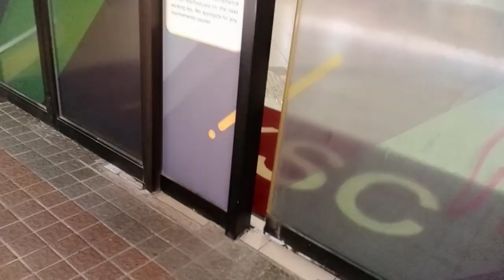JEMPUT LEBIH AWAL TERUS NGATAR LES TENIS DI DAERAH HIN KENG